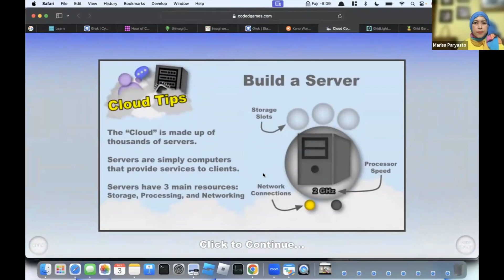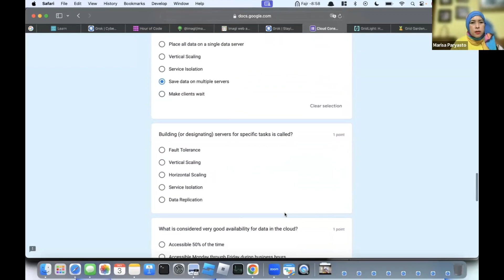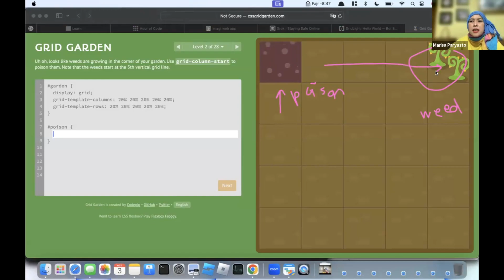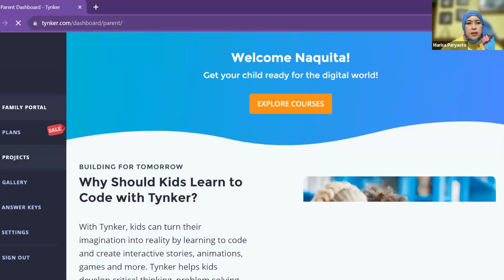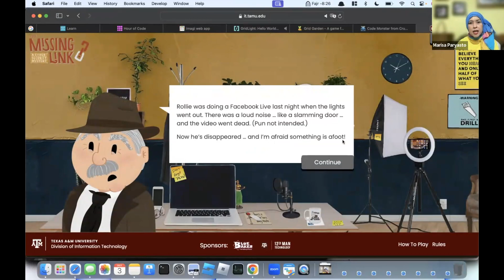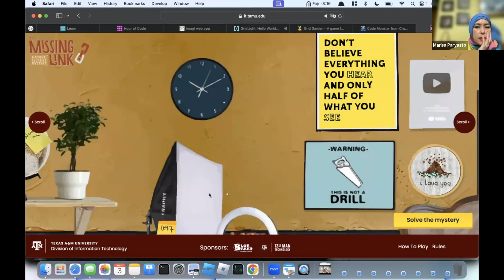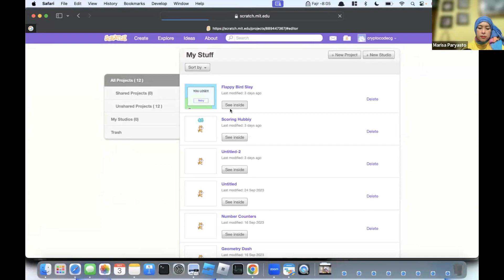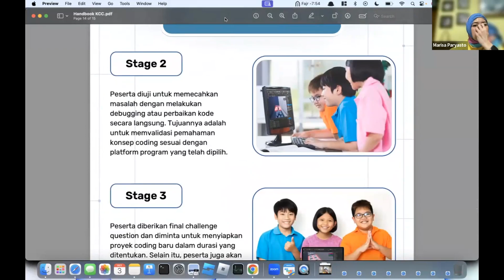ProCodeCG Kids Private Coding Class - Naquita - 3 Oct 2023